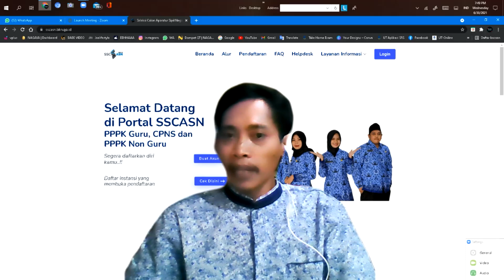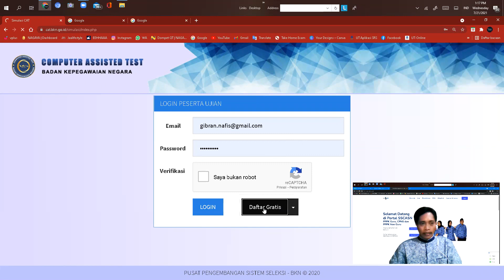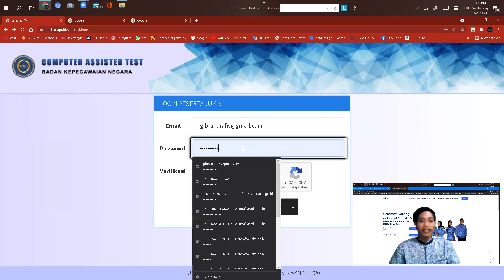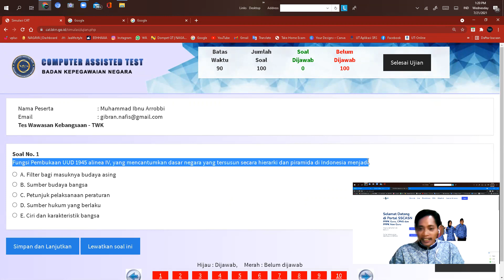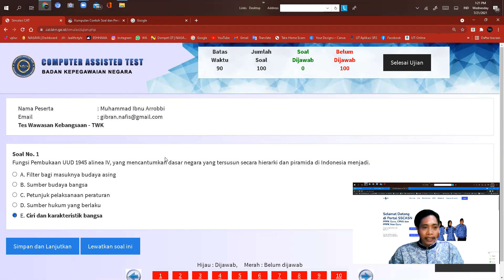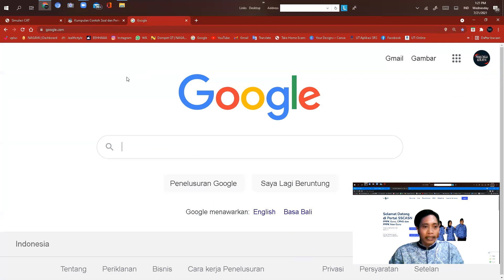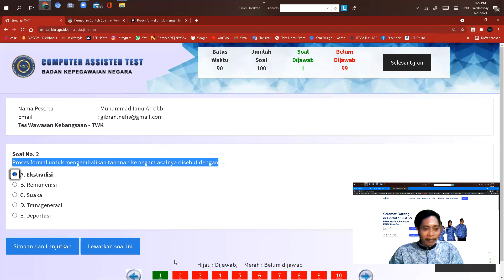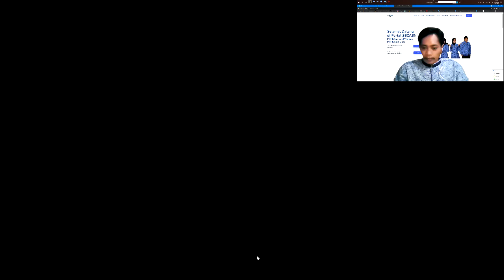Trik dan Tips Lulus Seleksi Kompetensi Dasar (SKD) CPNS 2021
Pengembangan kompetensi Aparatur Sipil Negara (ASN) khususnya Pelatihan Dasar Calon Pegawai Negeri Sipil (Latsar CPNS) dihadapkan pada tantangan yang cukup besar. Selain dari banyaknya formasi baru CPNS, tantangan lain adalah kondisi pandemi Covid-19 global yang menciptakan berbagai keterbatasan, baik dari segi pembiayaan maupun teknis pelaksanaan yang mewajibkan adanya social distancing sebagai upaya menjaga kesehatan.

Dalam kesempatan tersebut, Adi Suryanto menjelaskan perkembangan teknologi kian pesat yang mendorong pemerintah bergerak cepat terutama dalam mempersiapkan generasi ASN untuk memiliki kemampuan paripurna. Melalui Manajemen Talenta, kedepannya dapat meminimalisir kesulitan untuk mempersiapkan pegawai untuk dapat menduduki jabatan-jabatan strategis di pemerintahan.

“Komposisi pegawai ASN saat ini mayoritas didominasi oleh generasi milenial yang “melek” teknologi, oleh karena itu, LAN sebagai instansi pembina pendidikan dan pelatihan ASN harus merumuskan ulang bagaimana pola-pola pembelajaran serta kompetensi atau skill yang dibutuhkan oleh generasi milenial. Memanfaatkan kemajuan teknologi, perlu dilakukan pergeseran paradigma di lingkungan Kementerian, Lembaga, dan Daerah dari training menjadi learning development,” tuturnya

“Pada akhirnya kita menginginkan peserta Latsar CPNS menyerap materi, menunjukkan nilai-nilai sikap perilaku, berpikir kreatif dan inovatif menjawab tantangan masa depan. Tidak hanya menjawab pandemi tapi juga melahirkan PNS yang inovatif dan produktif. Diharapkan melalui metode pembelajaran pola baru tersebut, kita dapat terus berupaya mengembangkan kompetensi aparatur sipil negara dan dapat terus mencetak kader-kader ASN yang unggul,” tutupnya.

Dalam kesempatan yang sama, Deputi Bidang Kebijakan Pengembangan Kompetensi ASN, Dr. Muhammad Taufiq, DEA, menjelaskan bahwa di tengah pandemi Covid-19 ini, Latsar CPNS bersifat fleksibel dengan tetap mengedepankan protokol kesehatan. Berdasarkan kebijakan terbaru, jika belum dimungkinkan untuk melakukan metode pembelajaran secara klasikal maka Latsar CPNS dapat dilakukan dengan metode distance learning atau virtual.

Melalui kegiatan Sosialisasi Kebijakan Pelatihan Dasar CPNS yang dihadiri oleh sebanyak 800 orang peserta yang berasal dari Lembaga Pelatihan di seluruh Indonesia ini menjadi upaya diseminasi kebijakan yang telah ditetapkan oleh LAN sebagai instansi pembina ASN. Muhammad Taufiq juga berharap bahwa dengan terbitnya Peraturan LAN Nomor 1 Tahun 2021, setiap Lembaga Pelatihan dapat mengimplementasikannya dengan baik, sehingga Latsar CPNS dapat tetap terselenggara tanpa mengubah atau mengurangi tujuan dari Latsar CPNS, yakni membentuk karakter PNS di Indonesia.

Lebih lanjut, pada kesempatan tersebut Kepala Pusat Pembinaan Program dan Kebijakan Pengembangan Kompetensi Aparatur Sipil Negara, Erna Irawati, S.Sos, M.Pol.Adm, menyampaikan bahwa terdapat empat kompetensi yang akan dibangun melalui Latsar CPNS, yakni kemampuan untuk menunjukkan Sikap Perilaku Bela Negara (SPBN), kemampuan untuk mengaktualisasikan nilai-nilai dasar PNS dalam pelaksanaan tugas jabatannya, kemampuan untuk mengaktualisasikan kedudukan dan peran PNS dalam kerangka NKRI, dan kemampuan untuk menunjukkan penguasaan kompetensi teknis yang dibutuhkan sesuai bidang tugas.